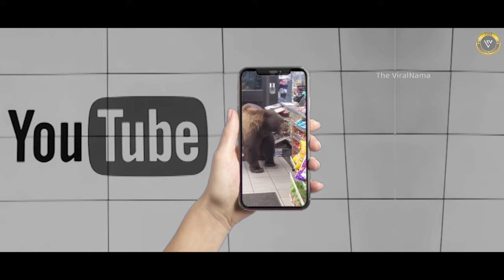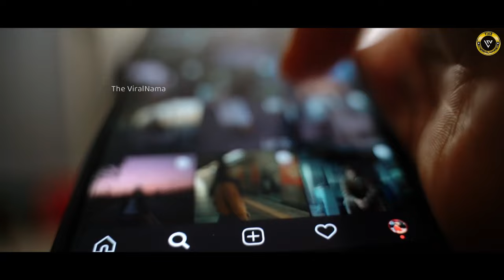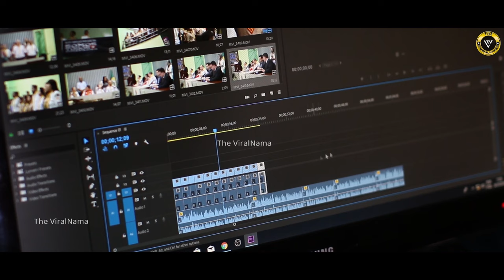गुस्साये गजराज पहुंच गये बाज़ार, फिर जो हुआ 😮